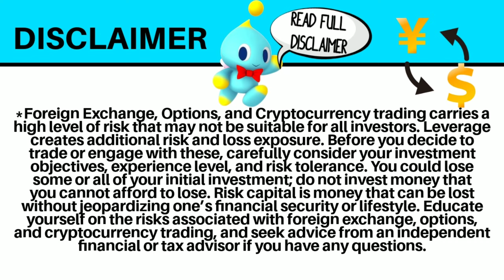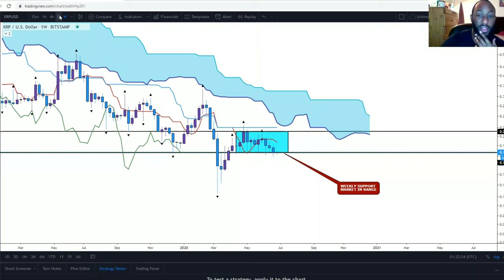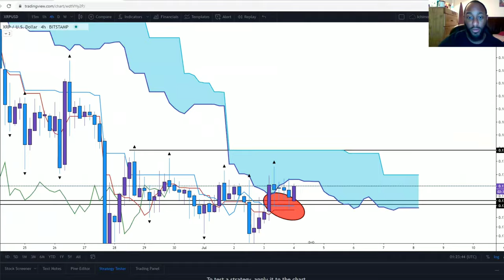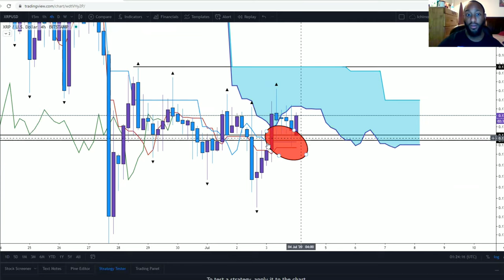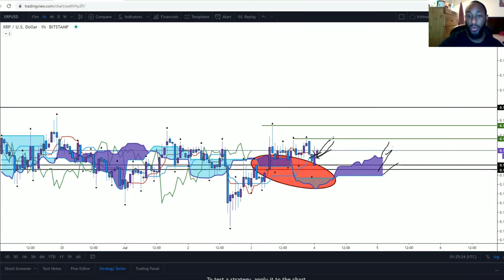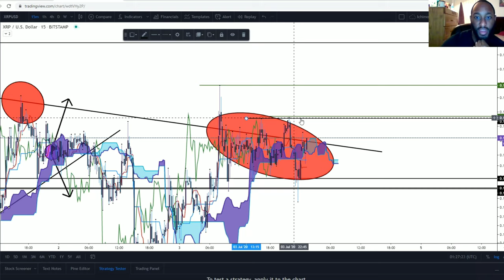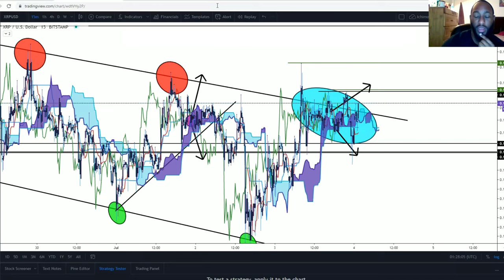XRP vs USD | Ichimoku Cloud Analysis Ripple XRP Price Prediction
Cash Flow Nexus giving you XRP vs USD with Ichimoku Cloud Analysis today with a current price prediction. Market seems to be getting weaker but we are going to give top down analysis using the ichimoku clouds to find our best move. Stay tune.

$CloudLife78

🔹️XRP ADDRESS:
rw2ciyaNshpHe7bCHo4bRWq6pqqynnWKQg

🔸️ICHIMOKU VIDEOS🔸️

/licenses/...

C
CA
CAS
CASH
CASH F
CASH FL
CASH FLO
CASH FLOW
CASH FLOW
CASH FLO
CASH FL
CASH F
CASH
CAS
CA
C